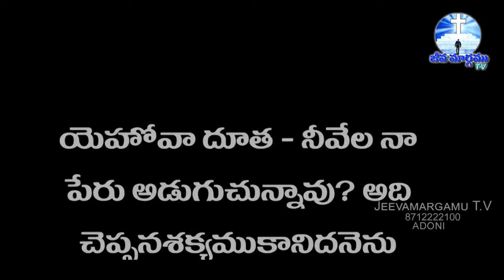దేవుని వాగ్దానము | 02-09-2021 | Morning Manna | Jeeva Margamu TV Channel | 8712222100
Recording and Editing by Jeeva Margamu Team

Address :
Alur Road,
Adoni - 518301